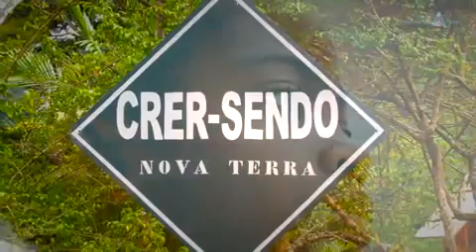Consagração 01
" Sou mãe de 38 crianças;
Que fui adotando sem nenhum planejamento mental,
mas que fui acolhendo no meu coração e nós
vivemos juntos." ( Pama )
A melhor forma de expressar isso, que hoje é a semente de uma inspiração divina que sustenta a ideia de Deus para a humanidade e para todo o planeta, pode ser uma citação de Sri Aurobindo:
"Uma força Divina fluirá por tecidos e células
e dominará a respiração, a fala e os atos.
E cada pensamento terá o esplendor de sóis
e cada sentimento, uma pulsação celeste.
Uma brilhante aurora interior virá com frequência clarear os compartimentos da mente adormecida.
Uma benção repentina recorrerá em cada membro.
Assim, a Terra se abrirá à Unidade
e as naturezas comuns sentirão uma ampla elevação.
Iluminarão atos comuns com o Raio do Espírito
e encontrarão o Divino em coisas simples.
A natureza viverá para manifestar o Divino.
O espírito se apoderará do jogo humano.
Esta vida terrena se tornará a Vida Divina."
Consagrar significa dedicar uma pessoa ou algo a Deus.
Tudo aquilo que é consagrado é dedicado para o serviço ao Senhor,
para honrar Deus, para a santificação de Seu nome.